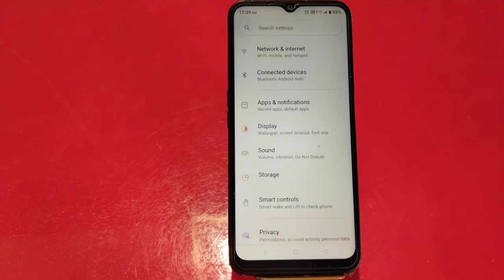How To Enable Battery Saving Mode In Realme Narzo 50i Prime, Realme Narzo 50i Prime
How To Enable Battery Saving Mode In Realme Narzo 50i Prime, Realme Narzo 50i Prime Mein Battery Saving Mode On Kaise Karen, Battery Saving
Mode Setting,

Batterysaving_Mode_Enable Realme Narzo 50i Prime